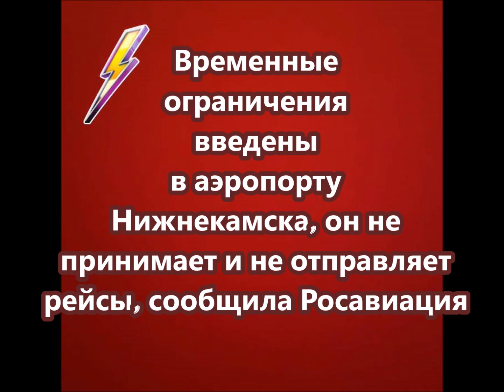Временные ограничения введены в аэропорту Нижнекамска